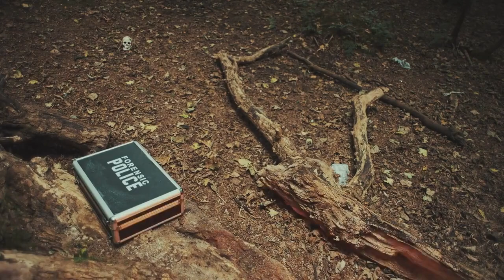Whaley House: America's Most Haunted House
Explore the eerie and chilling history of the Whaley House in Old Town San Diego. In this captivating video, we delve into the ghostly inhabitants of this historic mansion, including the stern apparition of Thomas Whaley and the mournful spirit of his daughter, Anna. Discover the haunting tales that have left visitors trembling in fear. Join us as we venture into the realm of paranormal investigations, where temperature drops, mysterious EVP recordings, and the spectral presence of the Whaley House's past unravel a tale of unexplained mysteries. The Whaley House, a place where the living and the dead coexist, is a haunting reminder that history never truly fades. Don't miss this spine-tingling exploration of one of the most haunted locations in the United States.